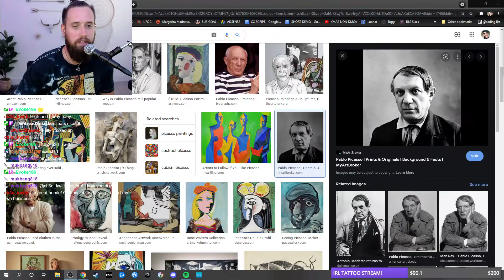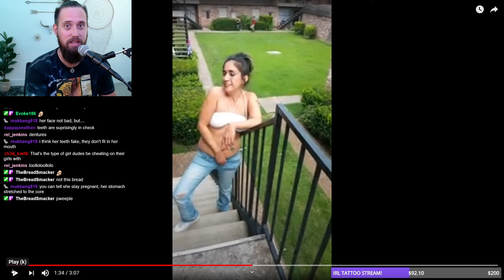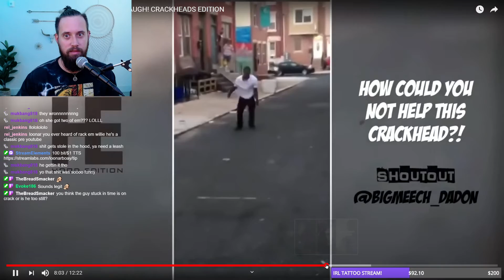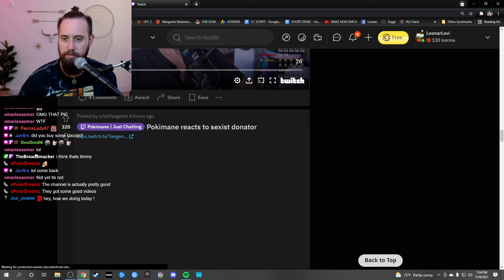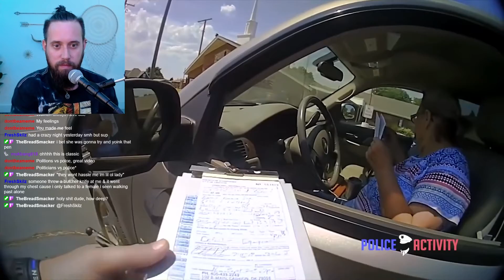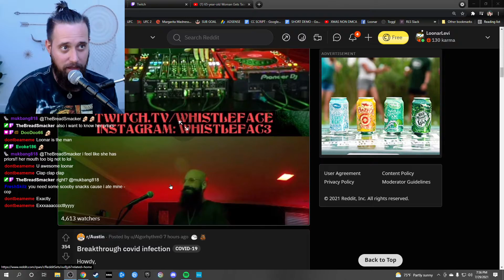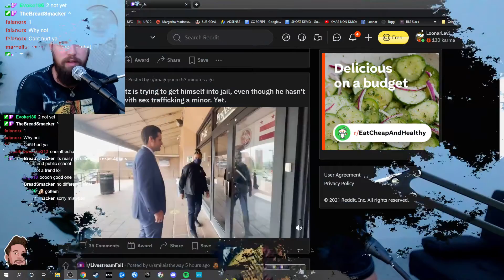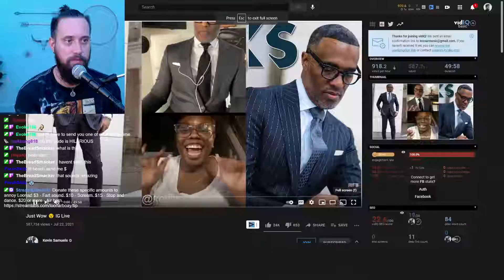1/1 SE1.996 @LoonarBoay WHATCHU UP TO?! • PREVIEWING NEW SONG • $1 TTS [Desktop]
Length            : 5.41 GiB for 2 h 5 min 24 s 843 ms

Video #0          : AVC at 6 000 kb/s
Aspect            : 1920 x 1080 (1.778) at 30.000 fps

Audio #0          : AAC at 161 kb/s